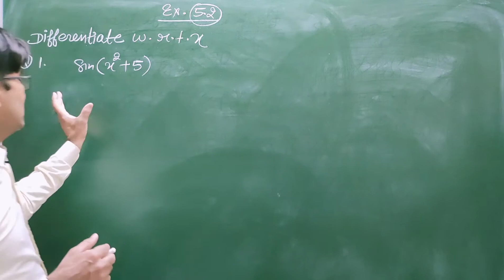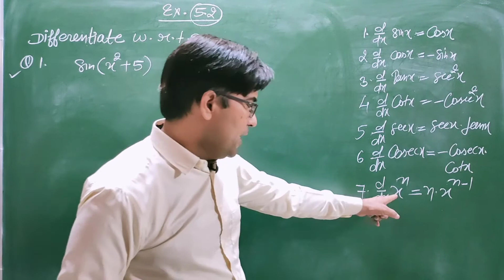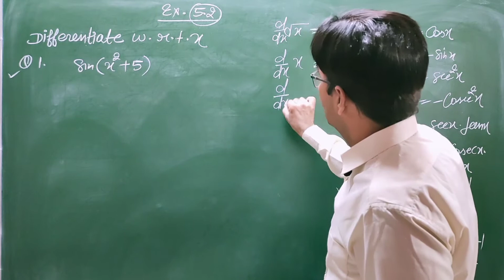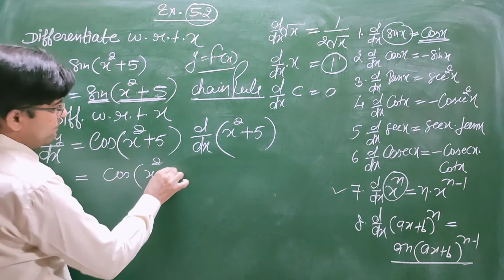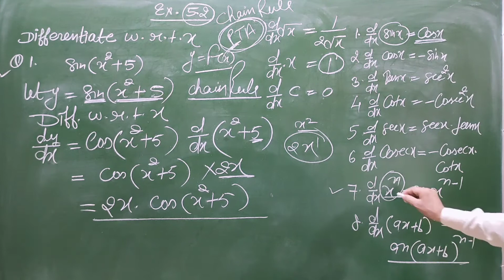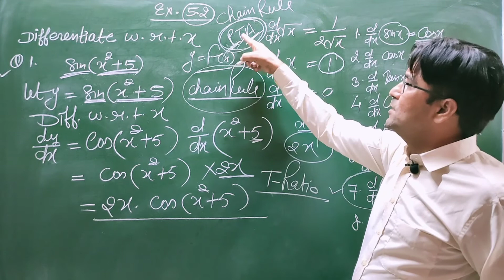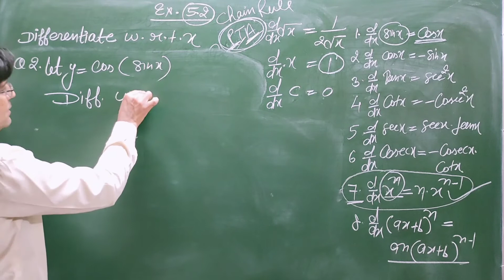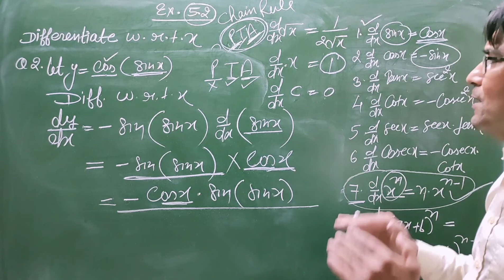12 MATHS | DERIVATION | NCERT MATH | CHAIN RULE | PRODUCT RULE | ANANT MATHEMATICS